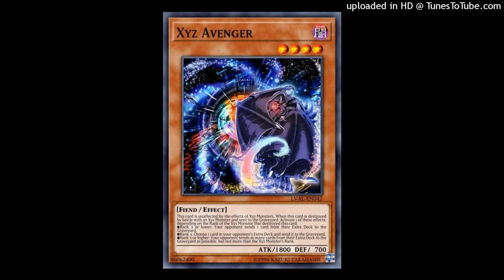yeat x yvngxchris type beat - paypal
bpm: 120